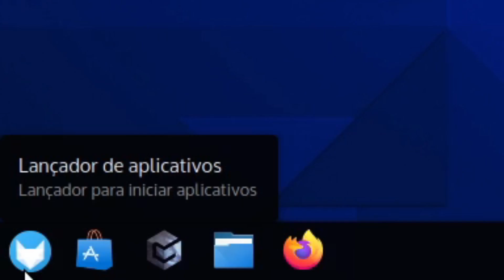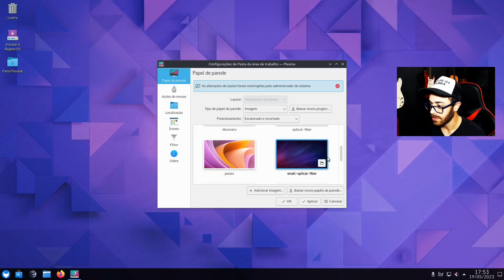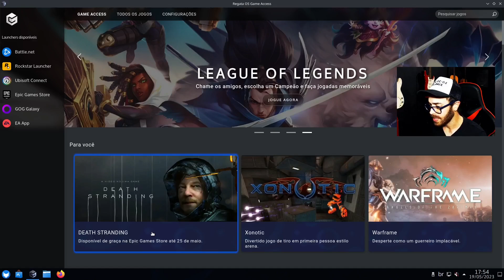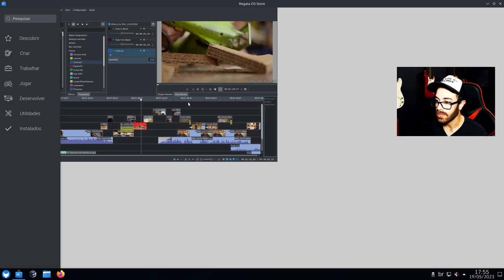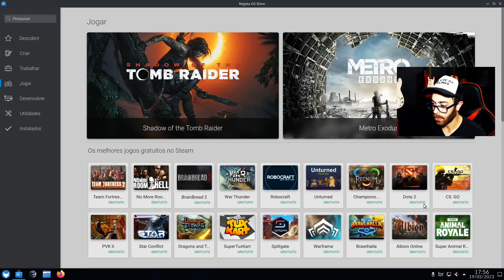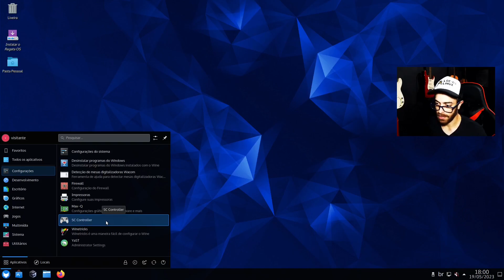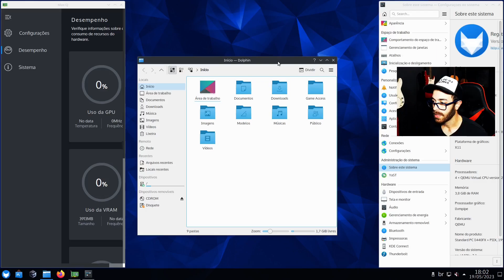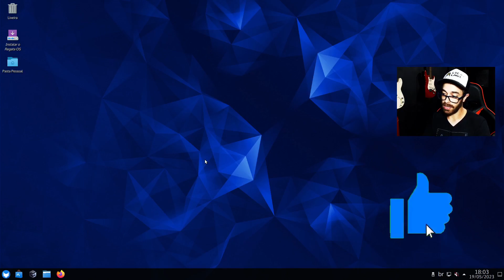Regata OS 23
Regata OS te facilita llegar a lo realmente importante, ofreciéndote todo lo que necesitas para disfrutar de un mejor rendimiento con tu PC, ya sea realizando tareas sencillas del día a día como abrir aplicaciones y archivos, así como disfrutar de tus juegos favoritos o crear contenido.